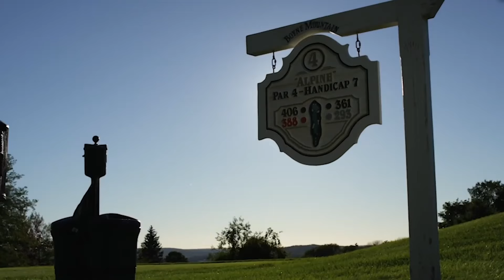Boyne Mountain Buzz | 04/07/22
We are open daily through April 10. Our current plan is to close the resort Monday through Thursday next week and hopefully reopen next weekend. In this Buzz, we talk about conditions and upcoming events! Tune-in to learn more.